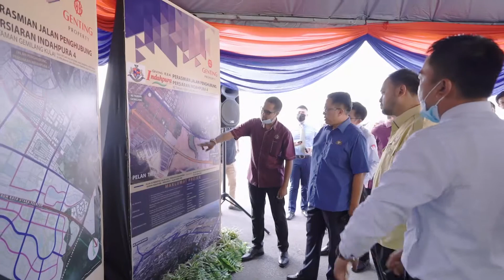LAWATAN RASMI PENGERUSI JAWATANKUASA PERUMAHAN DAN KERAJAAN TEMPATAN KE DAERAH KULAI